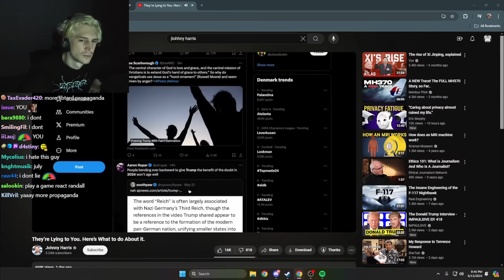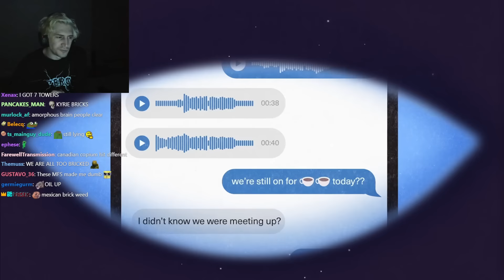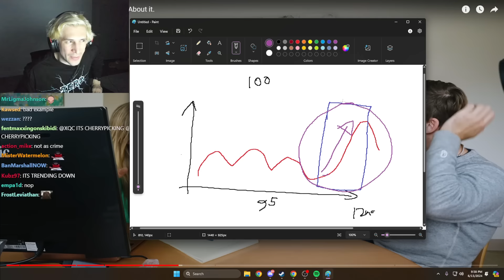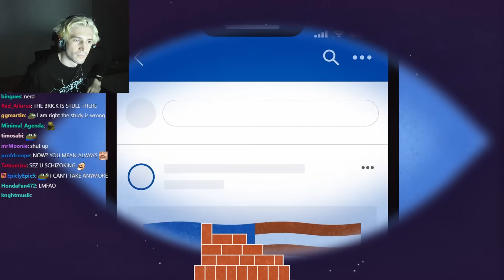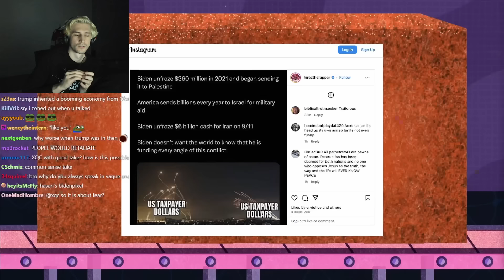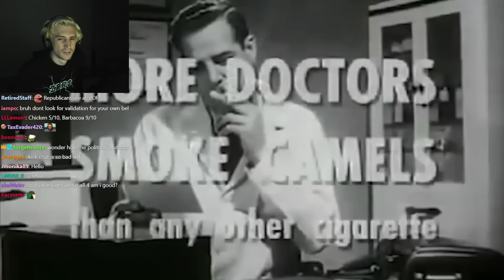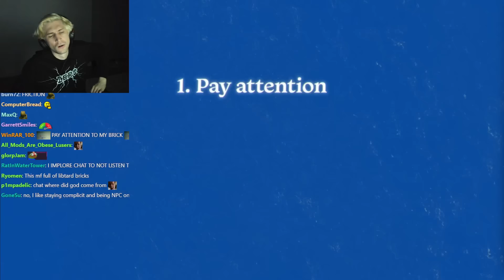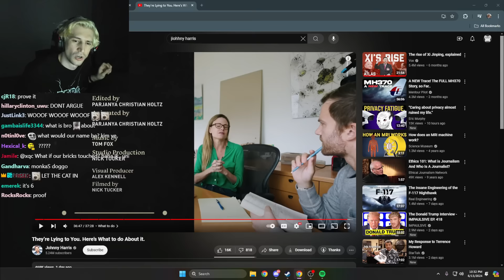They’re Lying to You. Here’s What to do About it. | xQc Reacts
Streaming every day on Twitch and Kick!